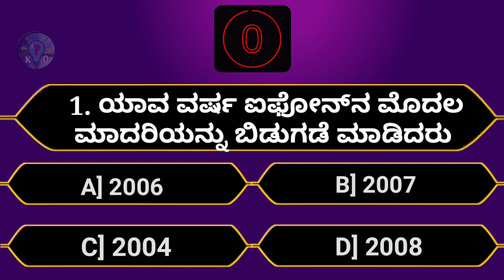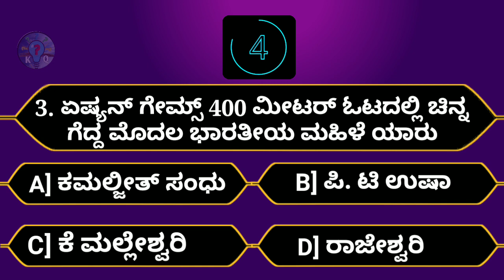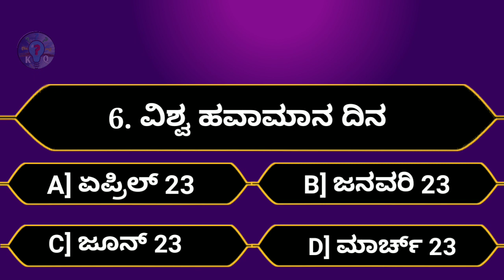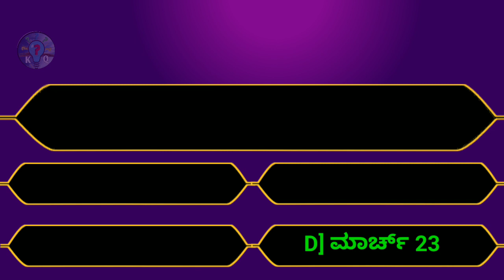ಐಸ್ ಕ್ರೀಮ್ ಅನ್ನು ಕಂಡು ಹಿಡಿದ ದೇಶ ಯಾವುದು | ಸಾಮಾನ್ಯ ಜ್ಞಾನ ಪ್ರಶ್ನೆಗಳು | Episode - 57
ಐಸ್ ಕ್ರೀಮ್ ಅನ್ನು ಕಂಡುಹಿಡಿದ ದೇಶ ಯಾವುದು | ಸಾಮಾನ್ಯ ಜ್ಞಾನ